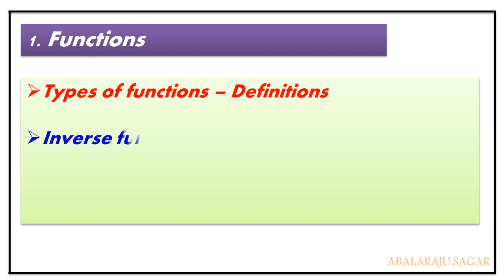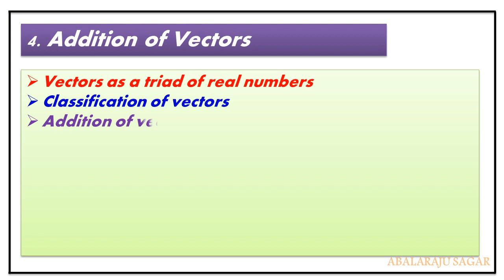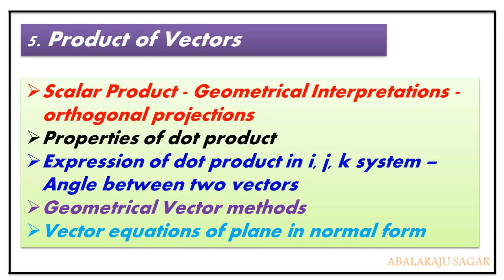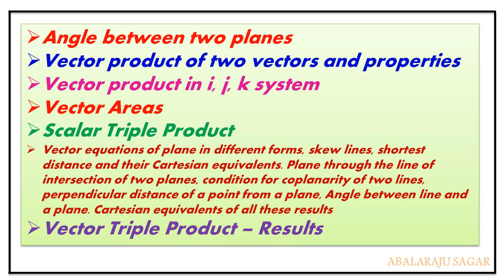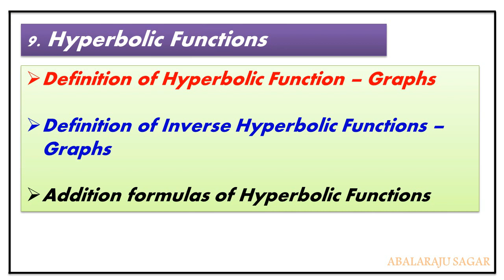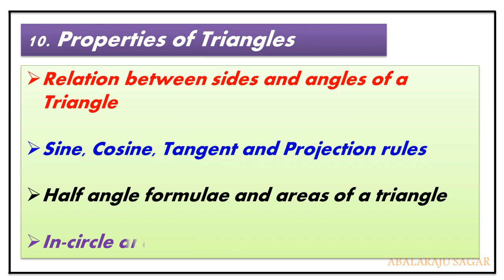Intermediate 1st year maths 1A syllabus || Intermediate maths 1A chapter names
In this video having the information about Intermediate 1st year maths 1A syllabus.